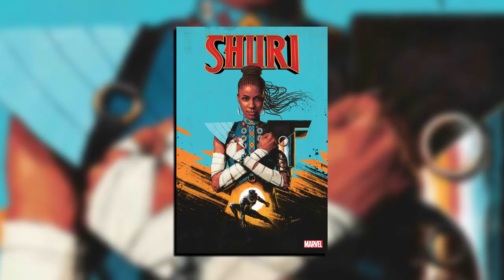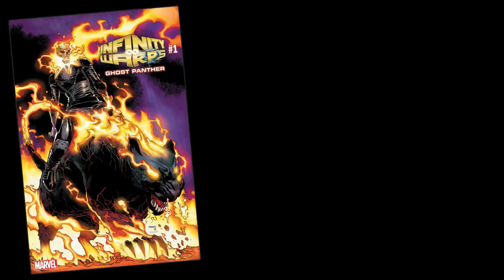Interview: Past, Present, and Future of Marvel With C.B. Cebulski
From San Diego Comic-Con 2018! Marvel's Editor-in-Chief, C.B. Cebulski, sits down with PREVIEWSworld's Troy-Jeffrey Allen to discuss the Fantastic Four relaunch, Infinity Wars, Shuri, and much more!

Edited by Johnny Rose + Produced by Troy-Jeffrey Allen

Like some of the apparel our hosts rock in our videos?